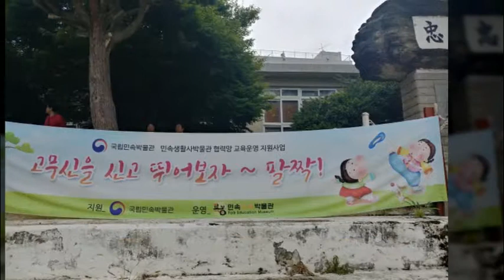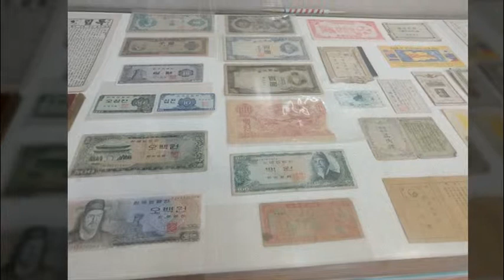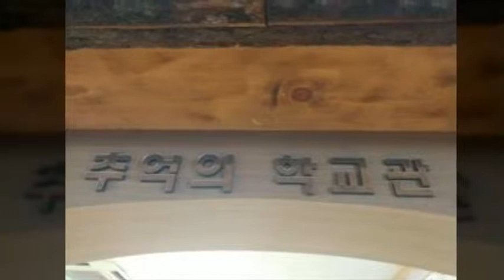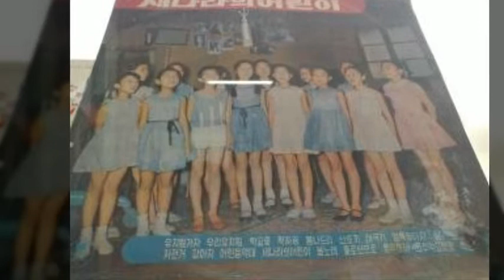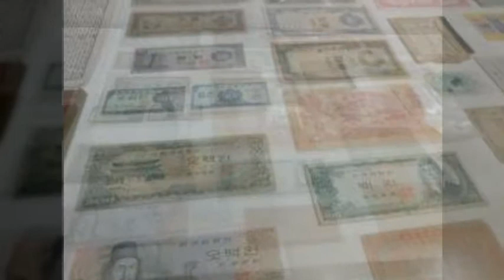품바 버드리 노래 사진동영상2017 09 08